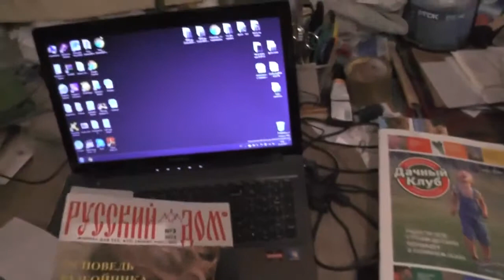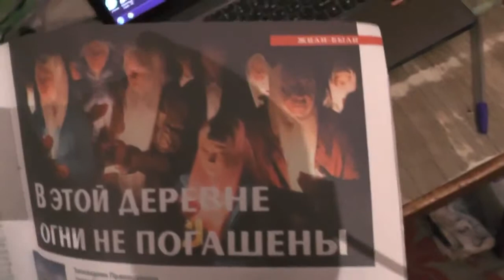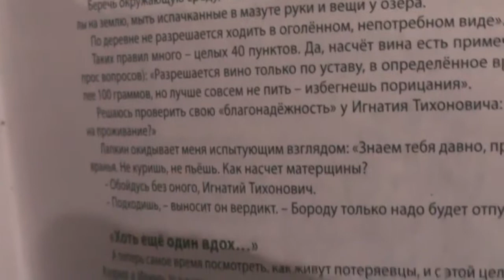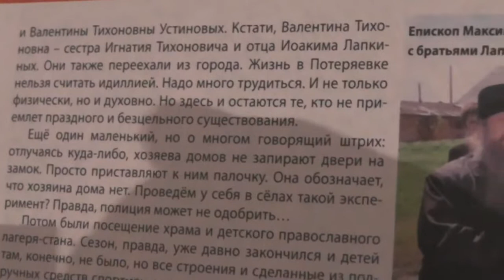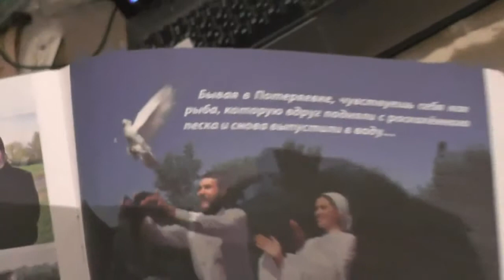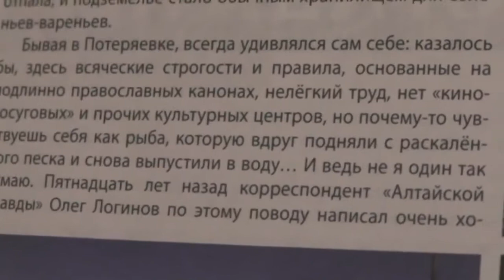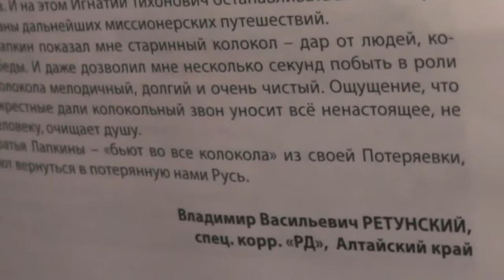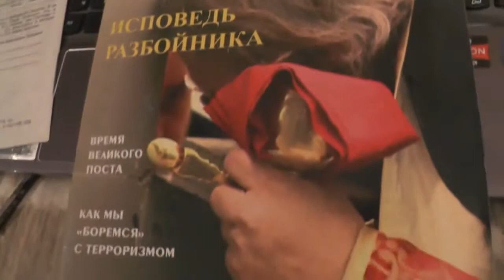Пресса пишет о Нас Статья в журнале "Русский дом" Игнатий Лапкин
Статья в журнале  "Русский дом" о нашей деревне Потеряевка Игнатий Тихонович Лапкин - православный проповедник миссионер. РПЦ з